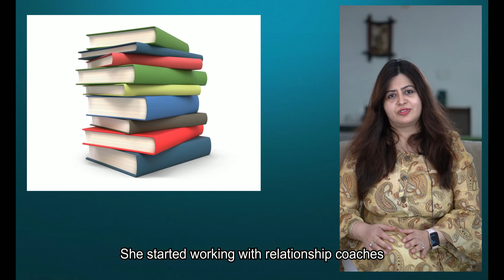How I turned my challenges into opportunities |Kanika Khanna| Super Speaker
My Super 250 Journey in the Super Speaker Reality show has been Inspiring and I hope my story inspires you!

There’s a point of view that life on earth is like a school and we’re here to learn our lessons. Our life is like our curriculum designed and customised specially for us. We’re supposed to make our choices, make mistakes, learn from our mistakes.
      There was a time in my life I had stopped doing the things  I loved and was trying hard to pleasing others.

   what do you think was the out come of my incongruence?

  while I  felt like a martyr, I had become an empty shell ! My bitterness was pushing my loved ones away Sometimes we feel lost, we feel we have no options, we do the same things over and over again hoping for a different result. We need to know that we always have options..we all have a duty unto ourselves first. We need to do the stuff we love doing!